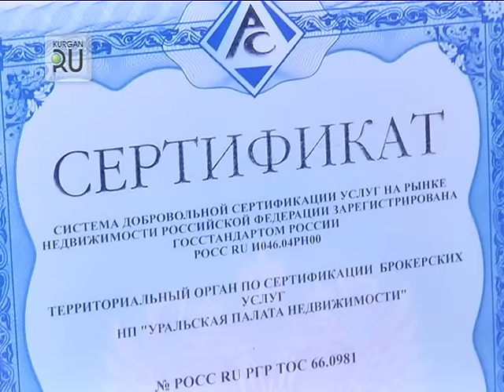Добрый дом манит добром!